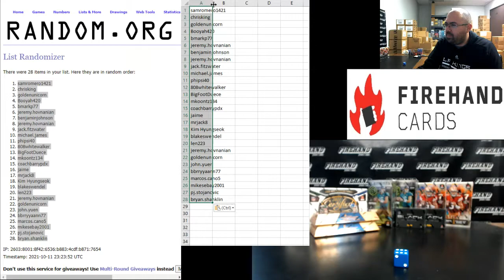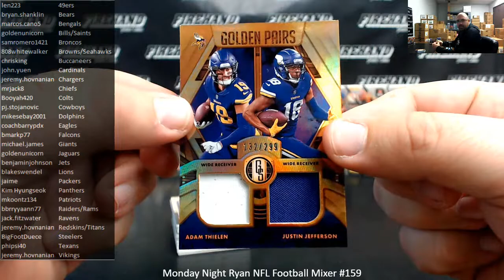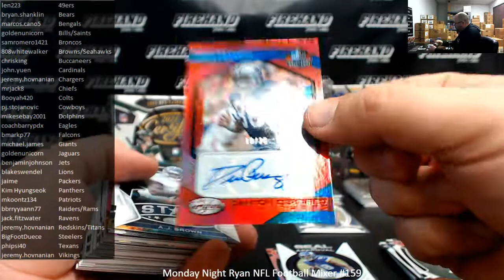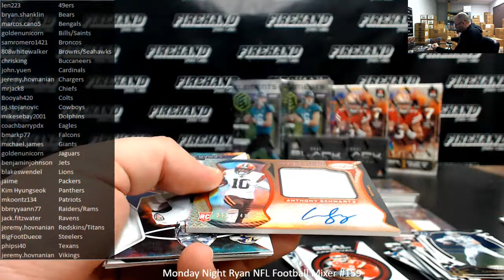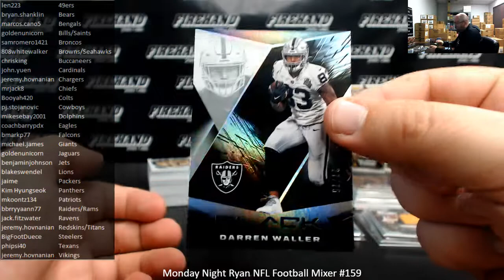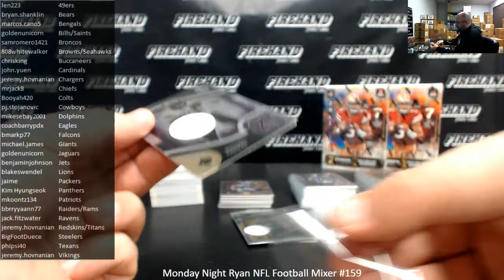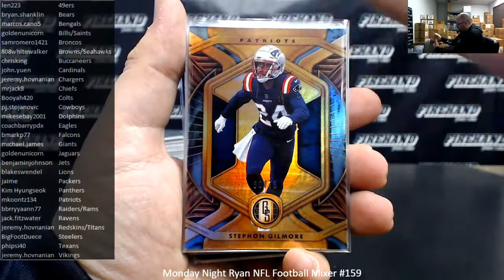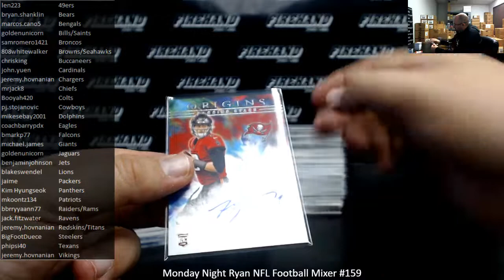10/11/2021 Monday Night Ryan NFL Football Mixer #159